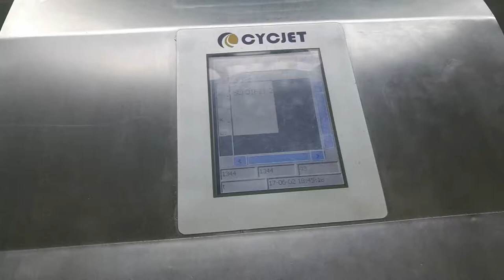CYCJETDesktop Inkjet Printer Cable Printing/How to manual printing cable/wire